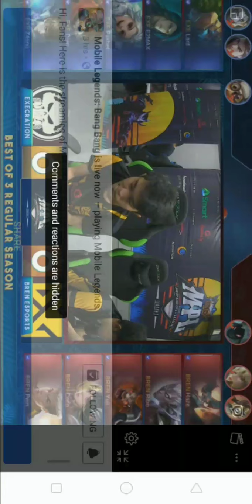" iinom pero maglalaro" Game 1 of Execration vs Bren | MPL Regular Season 3 | April 28, 2019